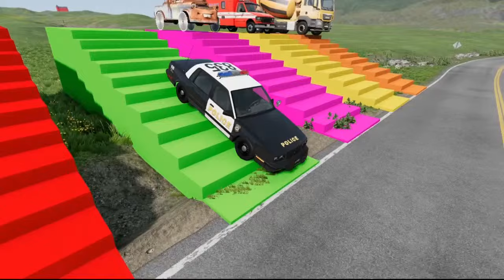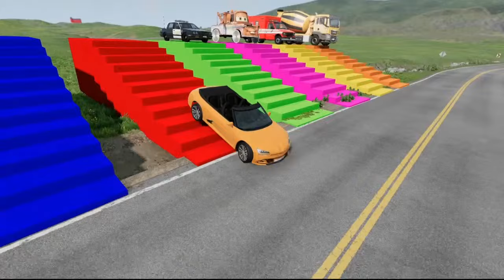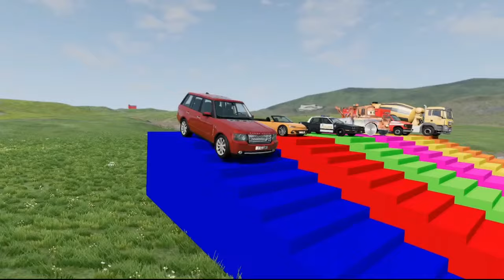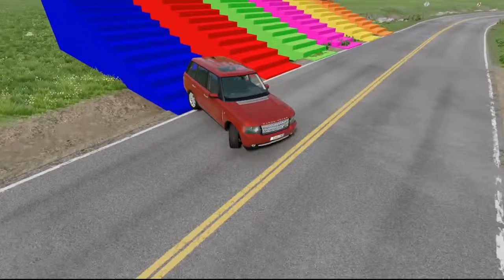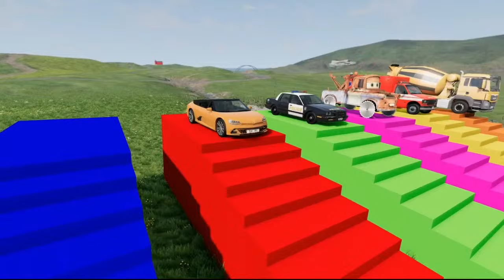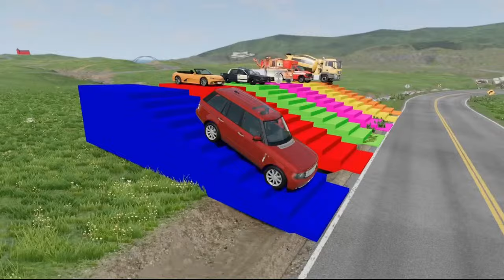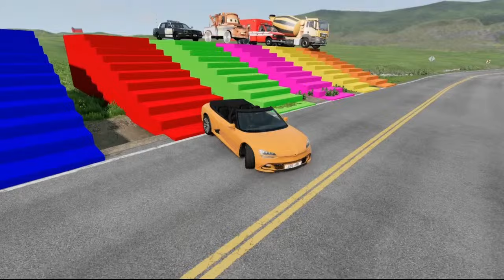Double Flatbed Trailer Truck vs Speedbumps Train vs Cars Beamng.Drive / Flatbed Trailer #9902